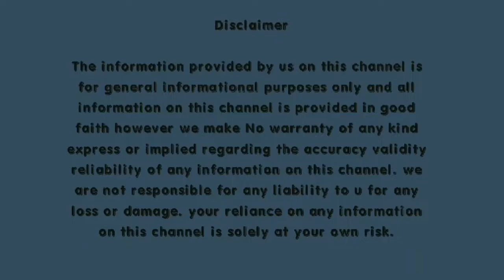घंटाघर का बदला स्वरूप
विकास की राह पर अग्रसर भिवानी, मुख्य चौक का बदला नक्शा